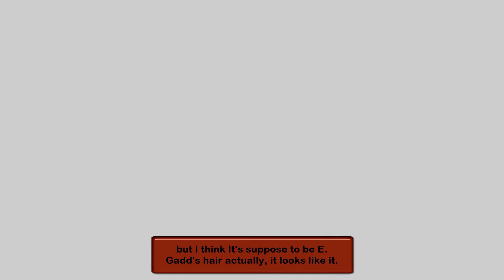Mario & Luigi: Partners in Time [Part 37] Epic Transformed Shroob Battle!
Elder Princess Shroob Evolves and has lots of tentacles and I fight her until she explodes and then we find out how to remove Shroob Shrooms and remove them and then I go back to Peach's Castle Present. Part 37 enjoy! Game made by Alpha Dream and published by Nintendo.